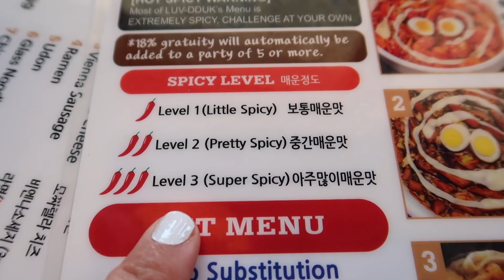LAST TO EAT SPICY RAMEN!! | JKREW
Today the Krew are eating ramen, but spicy ramen and the last to eat it wins this really cool challenge. We all went to this really yummy Korean Ramen place we always go to and love so we decided to make a challenge out of it. Everyone loves spicy ramen, but how much can everyone really eat? We will find out in this video how much spicy ramen is enough. Liam even participated in this challenge, he loves spicy food. Woojin was also doing this challenge; however he is not a fan of very spicy food. We ordered a lot of ramen and had to keep adding more because no one wanted to stop eating it in the beginning. We thought the only way they would stop eating ramen is if they get full and not because it is spicy. There was also a twist to this challenge, no one was allowed to drink anything while in this challenge. This made this challenge eating spicy ramen even harder. Who do you think will win this challenge? Who will stop eating first? You must watch this video until the end to find out. We hope you enjoy this video as much as we loved eating spicy ramen.

☆ SOCIAL MEDIA ☆